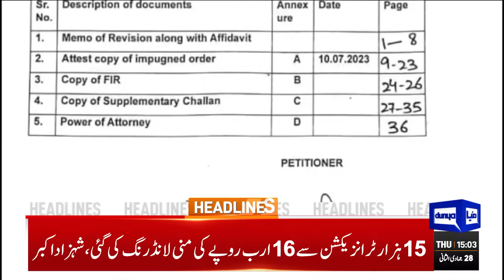Dunya News Headlines 03:00 PM | Big Relief for Imran Khan | 11 Jan 2024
Elections 2024: PML-N unveils list of candidates for Islamabad, Punjab

MQM-P names contestants from Karachi, leaves 15 national and provincial seats for allies

World Bank paints bleak picture of Pakistan economy amid political unrest

Dejected Daniyal Aziz to contest election against his parent party PML-N

May 9 a product of arranging Islamabad, Faizabad sit-ins: Khawaja Asif

Govt plans selling shares of profitable state-run enterprises to generate over $1bn